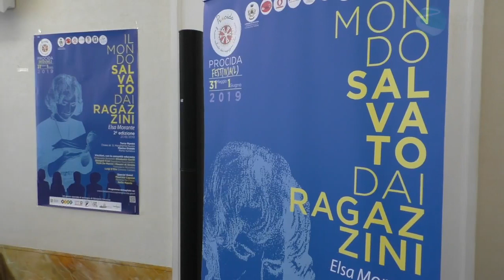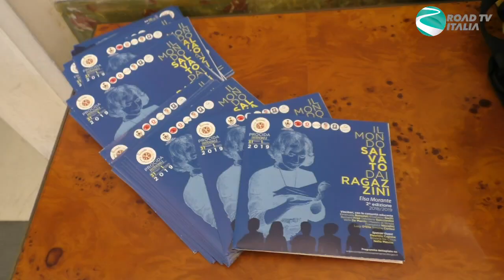Conferenza stampa IL MONDO SALVATO DAI RAGAZZINI